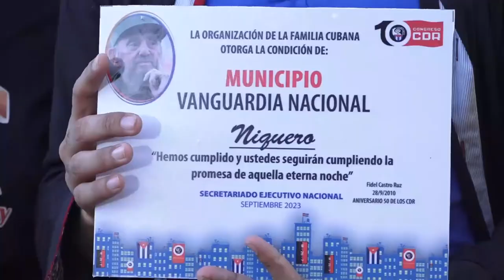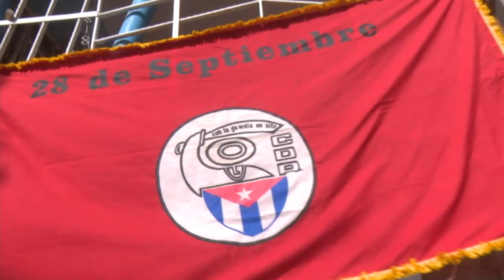Granma mantiene condición de Vanguardia Nacional en emulación cederista